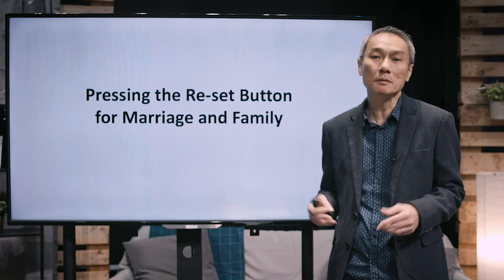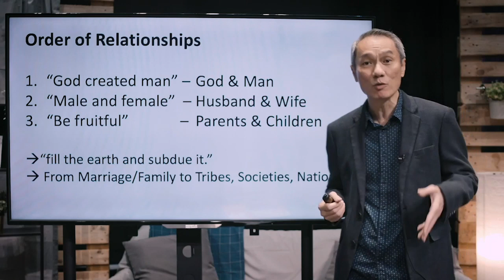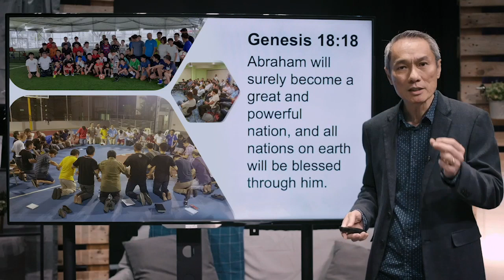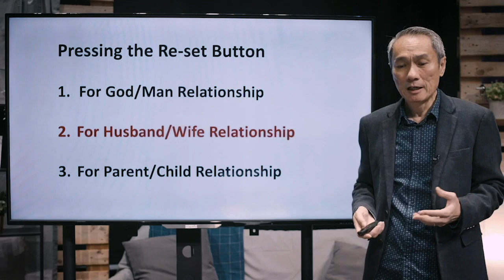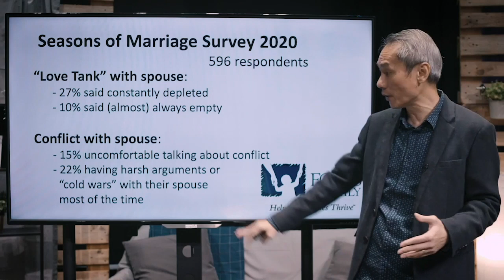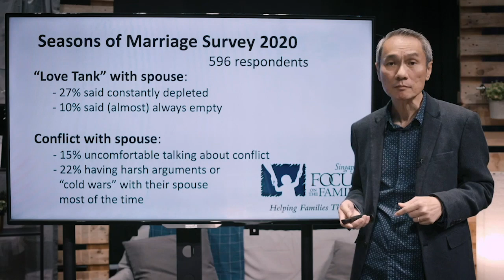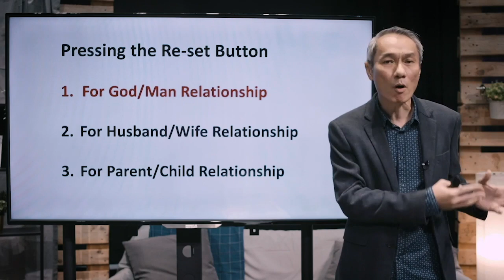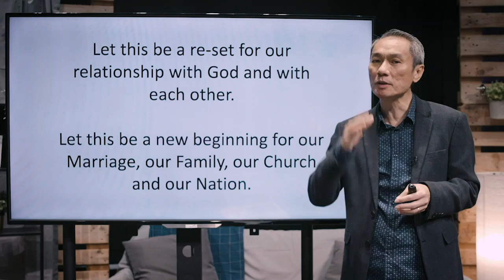Pressing the Reset Button for Marriage & Family | Jason Wong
Mr Jason Wong, Chairman of Focus on the Family (Singapore), shares how our faith can impact our relationships with our loved ones. Because of Jesus’ sacrifice for us on the cross, we can reset our marriages and parenting for the better!

Parents and Children
1) What may motivate parents to raise their children according to their expectations and preferences, rather than according to how God has designed them? What are the consequences of parents trying to make their children in their image?
2) How can we help our children to develop their unique gifts and talents? What are some ways we can do so?
3) How can we communicate to our children that they are valued beyond their performance (in school etc)?
4) As Christians, how should the things we prioritise when we raise our children be different from that of pre-believers? What are some difficulties we might face in doing so? How can we persevere through these difficulties?
5) How can we support the fathers in our midst to lead their families spiritually?

1) We need to invest in our marriages regularly. What may hinder us from doing so? What are some ways in which we can invest in our marriage?
2) What are some areas in which we need to work things out with our spouse? What are the attitudes we ought to have as we work things out?
3) Marriage is a symbol of the relationship between Christ and the church (Ephesians 5:31-33). How does this truth shape the way we think about and approach marriage? How does the Christian idea of marriage differ from that of the world? Discuss.
4) The cross is central to finding forgiveness and healing within a marriage. How does the cross shape the way we approach conflicts and differences in our marriage?

God and Man
1) God created every human being in His image. What implications does this have on our relationship with God? How does this affect the way we relate to one another?